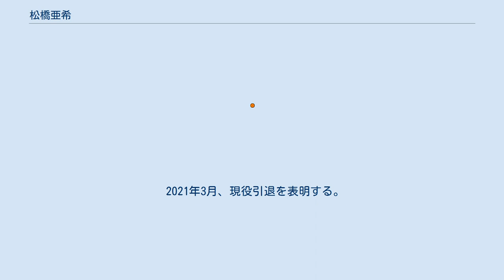松橋亜希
松橋 亜希 (まつはし あき、1992年10月6日 -）は秋田県鹿角市出身の元スキージャンプ選手である。
秋田県立花輪高等学校 - 東海大学 - マンマーノフーズ - 東海大学札幌スキークラブ - ドリームリンク。
 9歳の時に鹿角ジャンプスポーツ少年団で競技を始める。
国際大会初出場は2008年3月2日に山形県の蔵王ジャンプ台で開催されたコンチネンタルカップで、 27位、29位と初ポイントも獲得した。
 翌年の蔵王大会では27位、22位であった。
 2011年4月、東海大学に進学。
2011年にはコンチネンタルカップ蔵王大会で自己最高の19位となった。
2012年9月に サマーコンチネンタルカップリレハンメル大会に出場し、19位、26位となった。
 2013年2月2日にはワールドカップ札幌大会に初出場、30位となりポイントを獲得したが、続く蔵王大会では33位で、総合順位は葛西賀子と同じく54位でおわった。
 ユニバーシアードには2回出場し、2015年のシトゥルブスケー・プレソ大会では女子団体2位、混合団体3位のメンバーとなった。
 2021年3月、現役引退を表明する。
 ユニバーシアード ワールドカップ コンチネンタルカップ